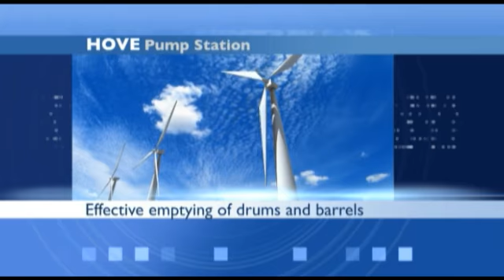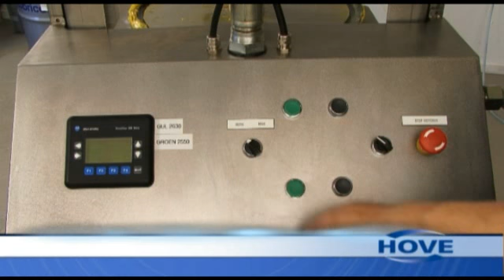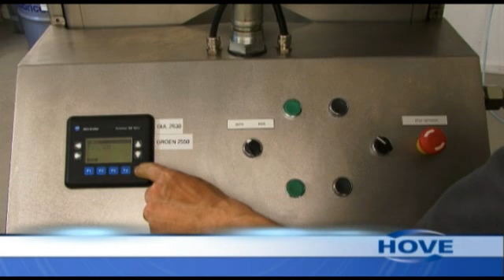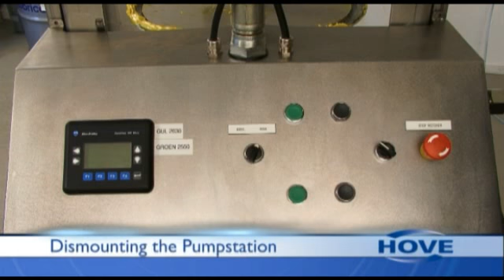Effective emptying of drums and barrels using the Pump Station from Hove as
Our Pump Central is specially designed for emptying high viscosity media, fat, paint, wax, etc. from drums and barrels. The media dosed directly from the drum in a range between 2 grams and 200 kg